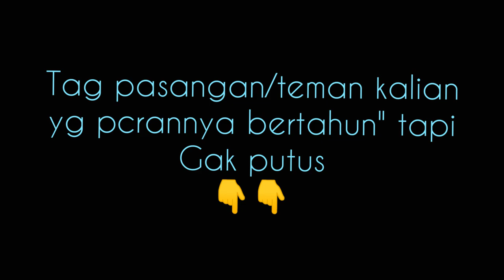Si Vanessa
Skrg lagi heboh2nya 80jt, nah tpi vanessa yg ini malah buat baper:')
Penasaran? Tonton sampai habis yaa:')

Happy watching:))